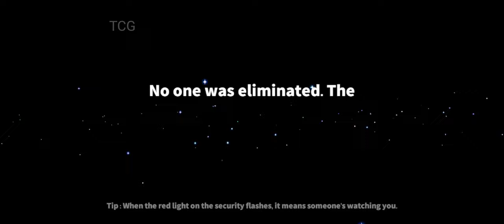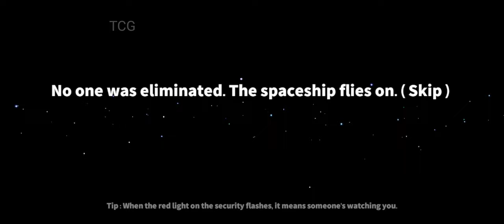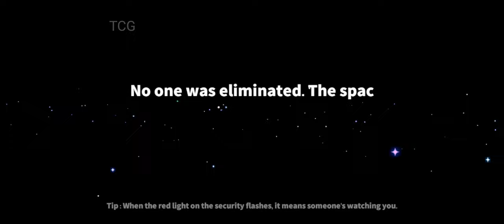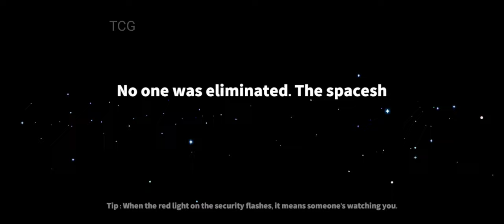Super Sus - Gameplay Walkthrough (Part 28) [iOS,Android]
Socials Link

A 3D party game of teamwork and betrayal!

- 20+ unique roles, Play at will.